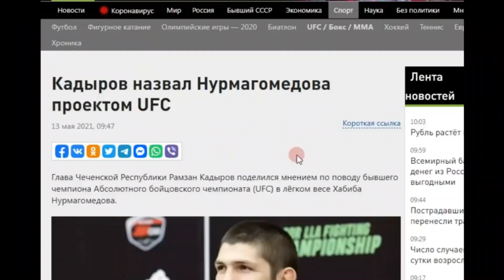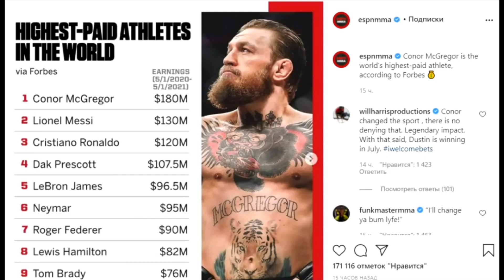DAXSHAT.HABIBGA HAMMA XUJUM QILMOQDA. JANG BO'LADI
CHECHENLAR HABIB BILAN XAMZATNI JANGINI KO'RISHMOQCHI SIZNINGCHA JANG BO'ADILMI?

Assalomu aleykum Tahlil mma kanlining UFC ishqibozlari!
Bugungi video o’sha mashxur va yengilmas UFC jangchisi Xabib Nurmagomedov haqida bo’ladi.

VIDEO YOQQAN BO'LSA BIZNI KANALIMIZGA OBUNA BO'LIB QO'LLAB QUVATLASHDA DAVOM ETING XAMMAGA RAXMAT...

Kanalimizda Umumiy sport yangiliklarini birinchilardan bo'lib kuzatib borishingiz mumkun...Qo'ng'iroqcha tugmasini bosib qo'ying, shunda siz bizning eng yangi videolarimizni o'tkazib yubormaysiz!

*Это видео является исключительно фанатичным, если вы (владельцы) хотите удалить это видео, пожалуйста, свяжитесь с нами прямо, прежде чем что-либо делать. Мы с уважением удалим его.
*None of these images, music & video clips were created/owned by us. We will respectfully remove it.